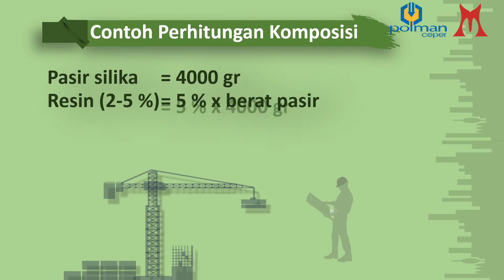Proses pembuatan inti pengecoran logam ecolotec process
Proses pembuatan inti pengecoran logam ecolotec process dengan resin APR-C 800.